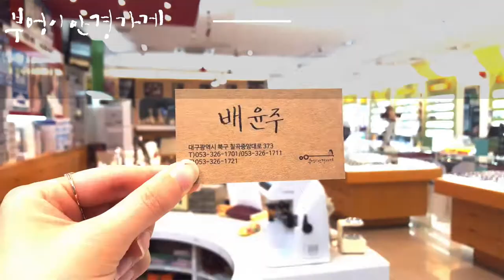MARKUS T T335 모델입니다/부엉이안경가게/대구안경/김천안경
파릇파릇 한
새순들도
초록으로 변해갑니다
MARKUS T
T335 모델입니다
배윤주 안경사 입니다.